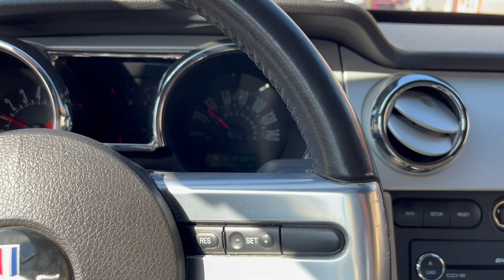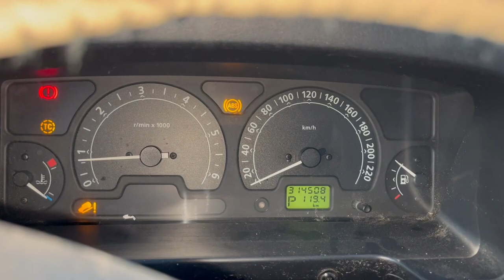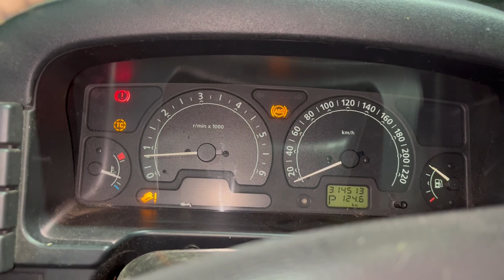Škoda Felica FUN .. je zpět? 😳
Vlogísek ze života .. s Landroverem 🙈